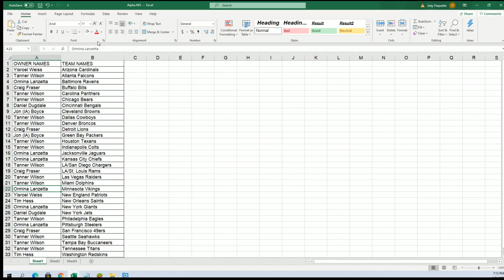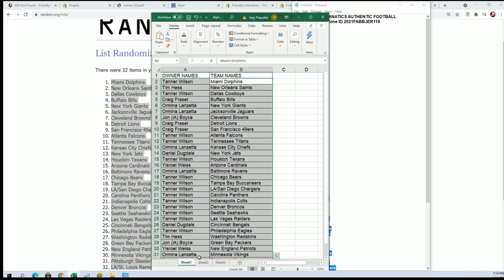2021 Booty Box FANATICS AUTHENTIC FOOTBALL JERSEY No Dud Zone ID 2021FABBJER119